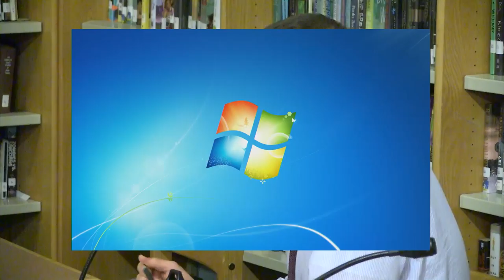School Committee Meeting: March 1, 2018